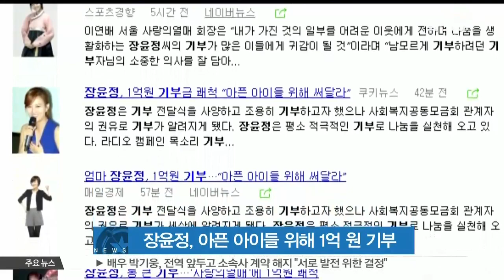[K-STAR REPORT]Jang Yoon-jung to donate 10 million dollars for social welfare / 장윤정, 사회복지에 1억 원 기부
가수 장윤정이 서울 사회복지공동모금회에 1억 원을 기부했습니다.

장윤정은 21일 '한 아이를 키우려면 온 마을이 필요하다는 아프리카 속담처럼, 내 아이뿐만 아니라 모든 아이들이 건강하게 자랄 수 있기 바라는 마음에 기부를 결심하게 됐다'고 밝혔습니다.

한 아이의 엄마이기도 한 장윤정은 '특별히 몸이 아파 고통받는 아이들이 건강하게 자랄 수 있는데 기부금이 전달됐으면 한다'고 밝혀 훈훈함을 더했습니다.